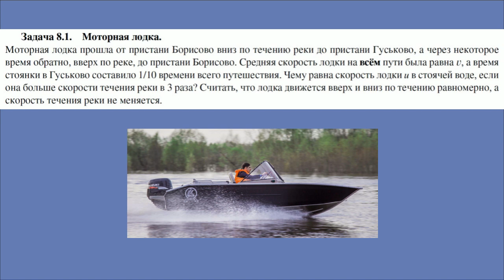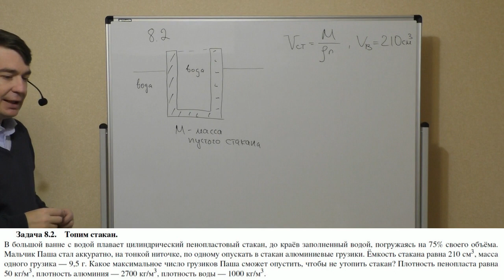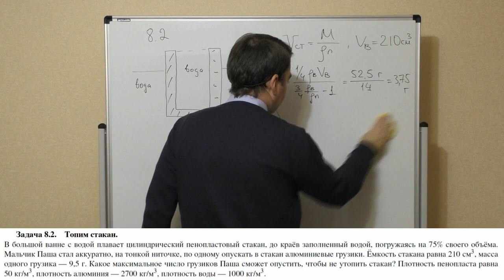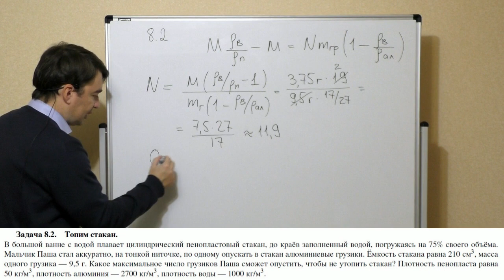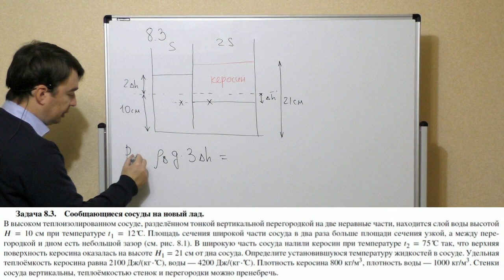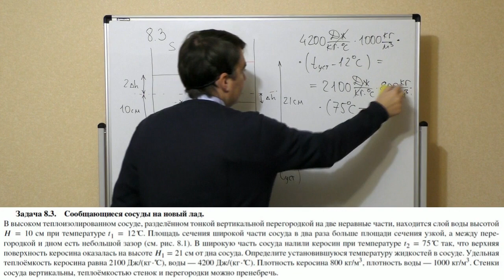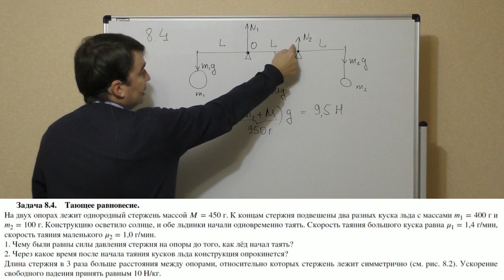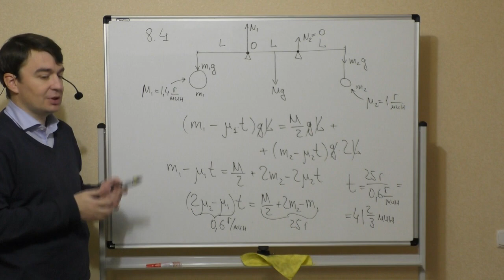Разбор заданий муниципального этапа, 8 класс, 2021 г.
Разбор заданий, предлагавшихся на муниципальном этапе Всероссийской олимпиады школьников по физике в Республике Татарстан в 8 классе (2021/2022 уч. год).
0:00 Вступление
0:17 Задача 8.1. Моторная лодка
4:19 Задача 8.2. Топим стакан
19:47 Задача 8.3. Сообщающиеся сосуды на новый лад
32:11 Задача 8.4. Тающее равновесие